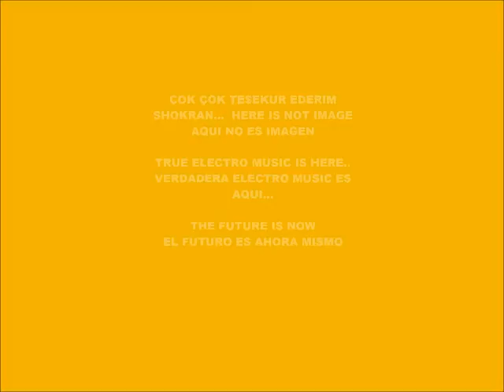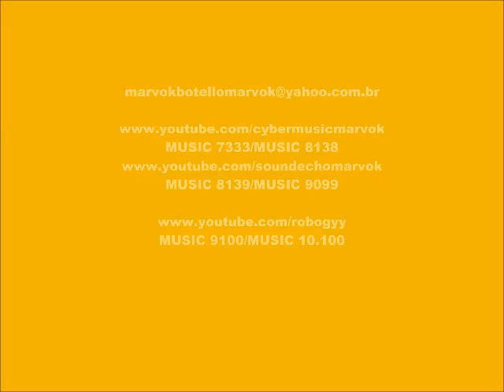CYBER MUSIC 9403-SUPER WEIGHT-PRODUCED IN MY PLAY 2 MARVOK345